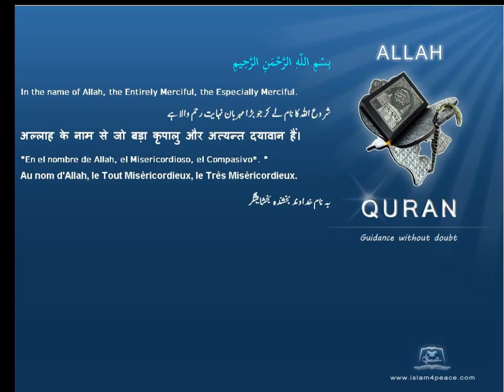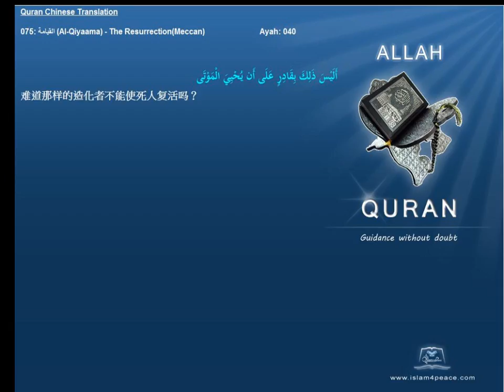Quran Chinese with Arabic 075 القيامة Al Qiyaama The ResurrectionMeccan Islam4Peace com